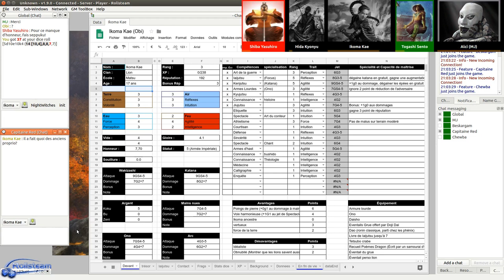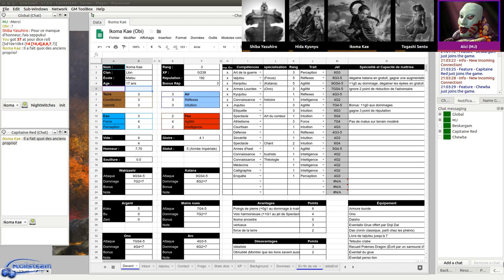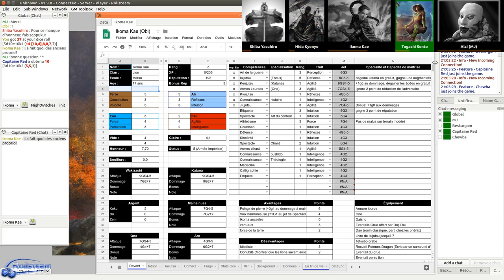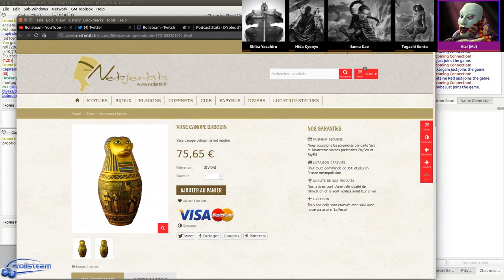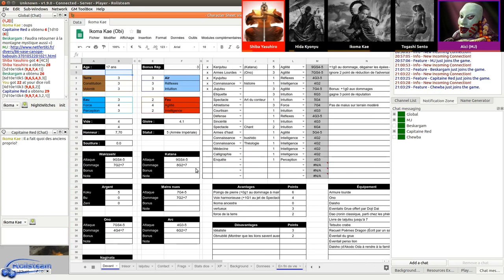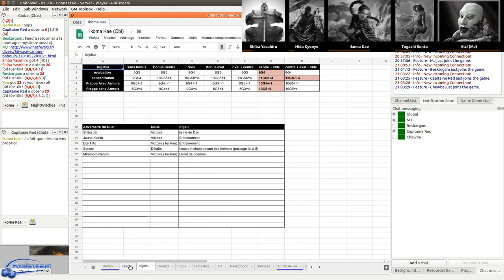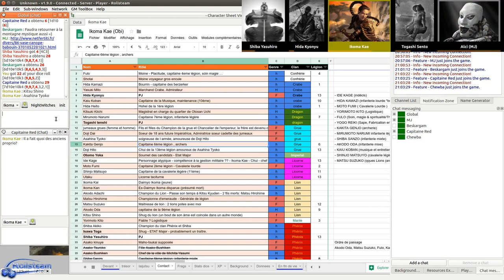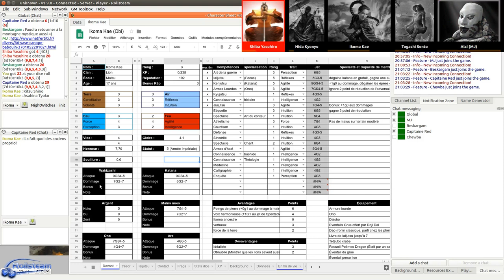JDR - 13ème Légion - Épisode 22 - Ainsi commence le règne d'Ikoma Kae - Rolisteam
Description:
Ikomae est désormais gouverneur de la nouvelle ville: